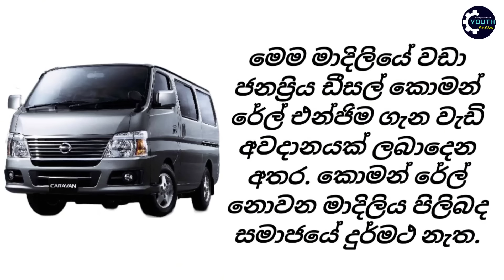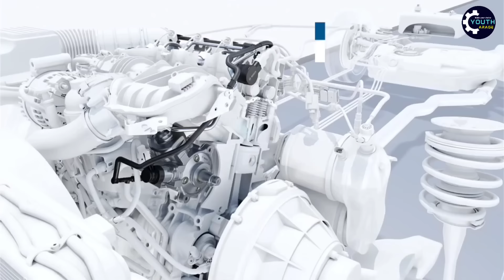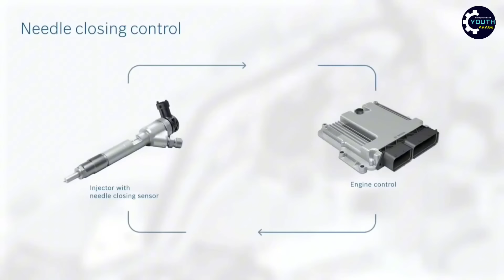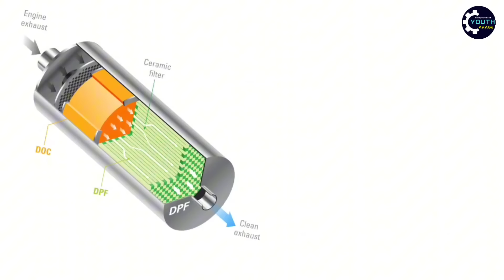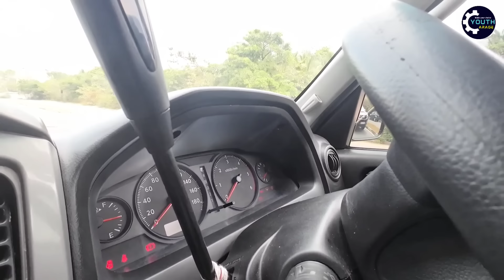Nissan caravan E 25 Sinhala Review, KDH vs Nissan E25, KDH price, Nissan van price, Van market 2024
Chapters:
0:00​ intro and history of the caravan
2:23​ common rail engine
6:14 DPF system
7:14​ extra
8:20  engine
9:45  Front view
13:55 side profile
16:43 rear view
18:29 interior
24:09 rear seats
28:00 Driving experience

see videos

Welcome to the official page of YOUTH GARAGE on YouTube. Are you a vehicle enthusiastic form the younger generation??

📌📌📌 Insta එකේ follow  කරන

📌📌📌 FB Like කරන්න

📌📌📌 Tiktok අයත් සෙට් වෙන්න ❤